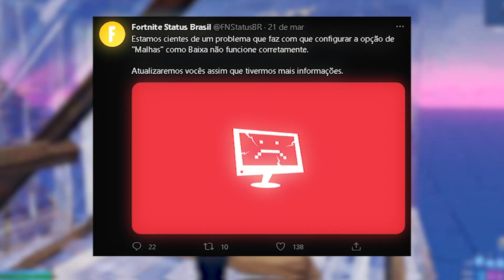OQUE ACONTECEU COM AS BUILDS MOBILE NO FORTNITE? TEM SOLUÇÃO?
🛒 LOJAS PARCEIRAS

📢 Ganhe dinheiro encurtando links para colocar no seus vídeos ou qualquer outro lugar!

GTX 1060 3GB (GPU)
16GB RAM HYPERX FURRY (2X8)
H81M-A/BR (PLACA MÃE)
SSD 240 GB (BX500 CRUCIAL)
CV550W (CORSAIR PSU)